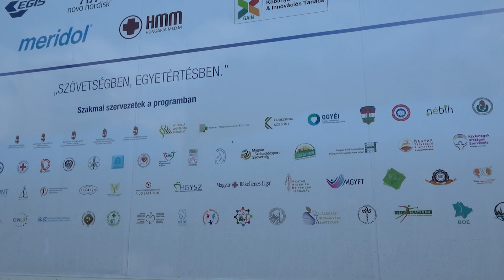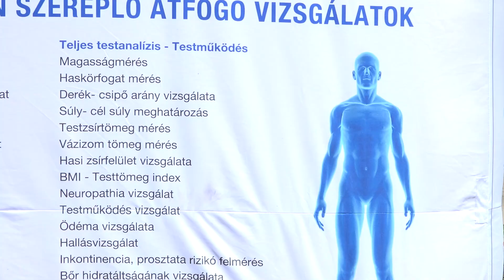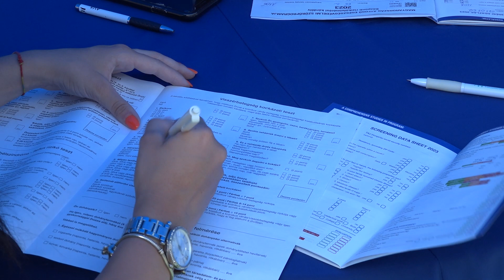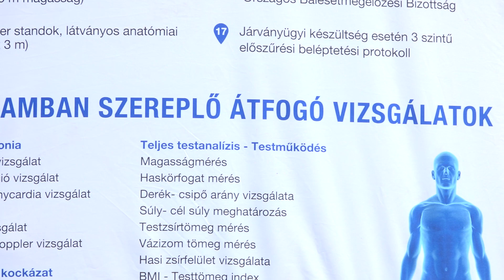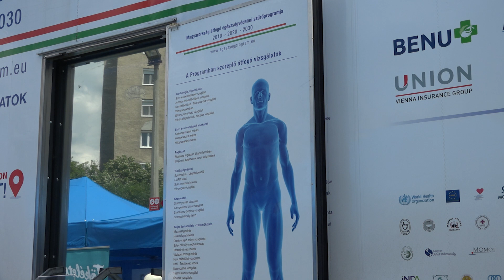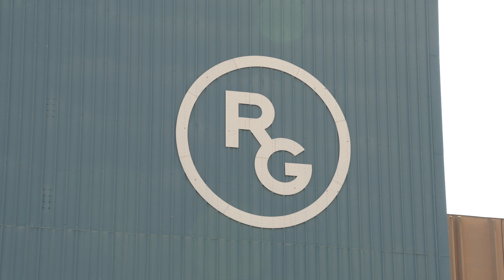TV10 | X-GaIn szűrőnapok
Nemrégiben újabb háromnapos, díjmentes szűrőprogramon vehettek részt a X. kerület lakói a Kőbánya X-GaIn Prevenciós Életmód Napok keretében. A részletekről Somlyódy Csaba alpolgármestert kérdeztük.

Szerkesztő-riporter: Szalai Laura, operatőr-vágó: Ilyés Gábor